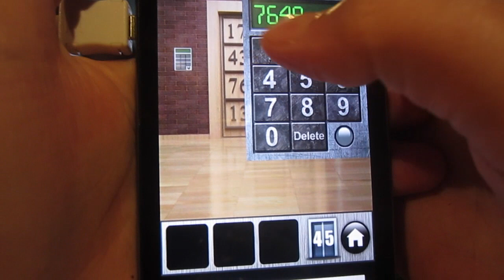100 Doors Of Revenge Level 45 Walkthrough